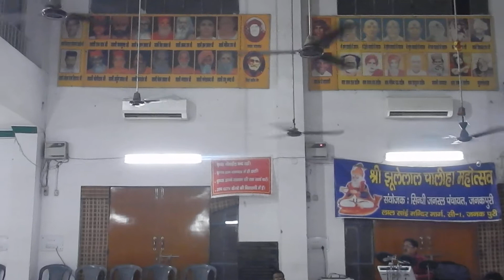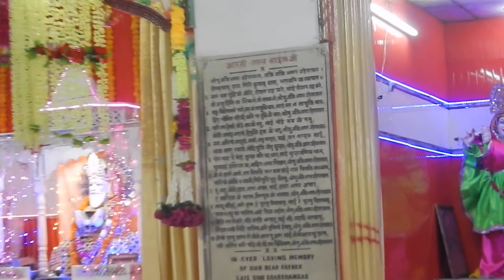Shri Rajan Jhangiani at Lal Sain Mandir Janak Puri on 4th August 2017 DSCN0279